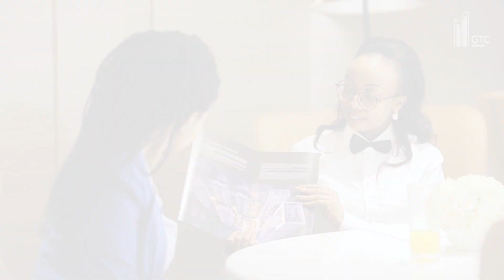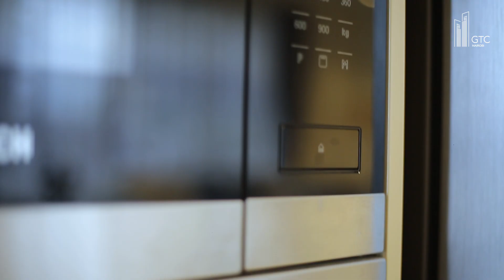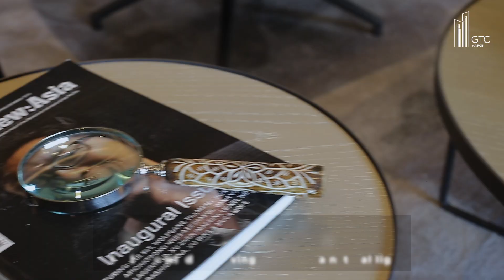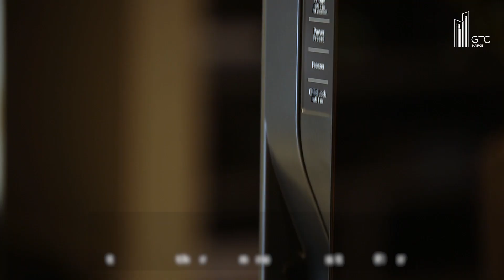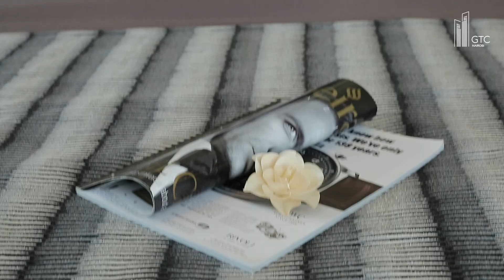GTC Nairobi | Video Tour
Video by Romeo Juliet Photography